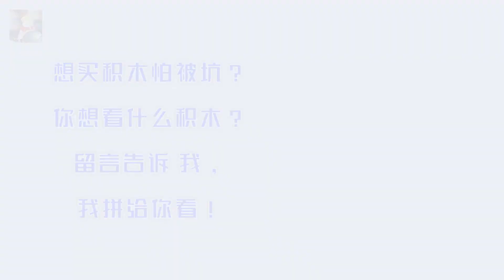乐高搭建：乐高小黄人75551的隐藏形态，鲍勃的练功房